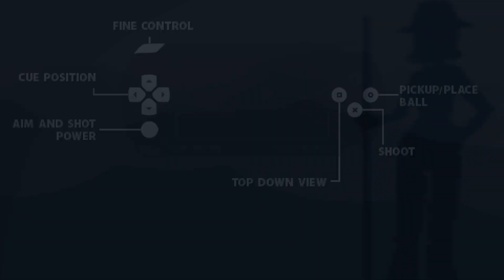Thrillville: Off the Rails: Pool Speed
Thrillville: Off The Rails (2007)